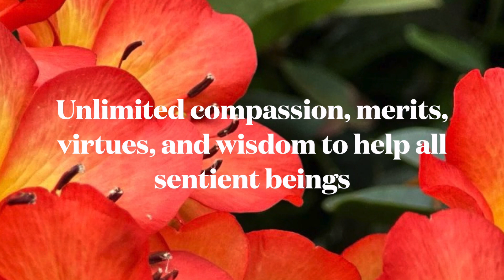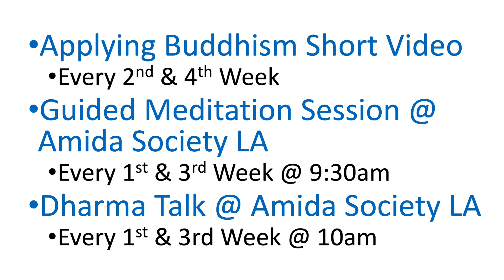The Most Meaningful Way to Live a Life